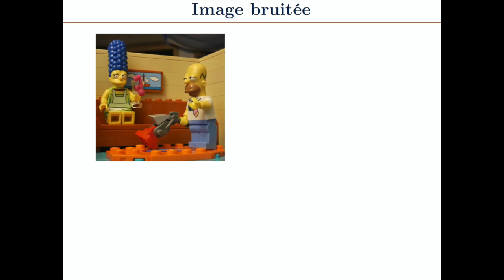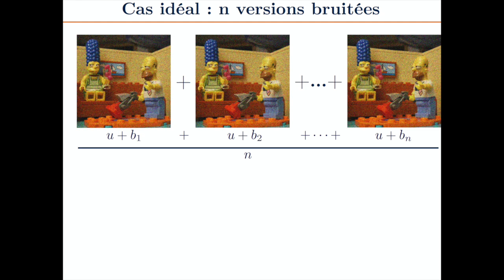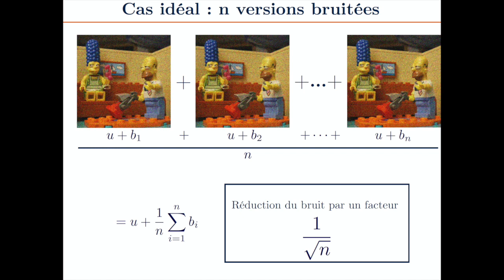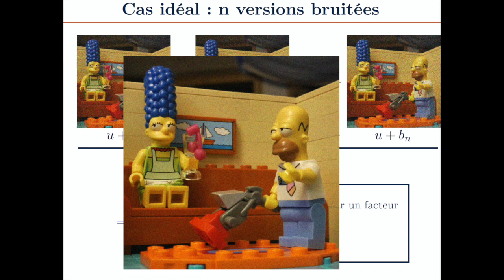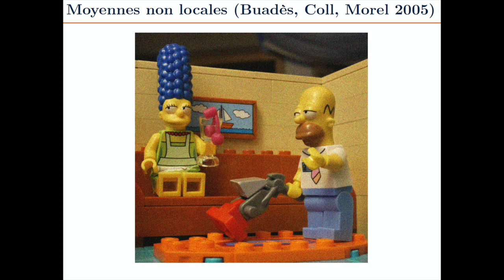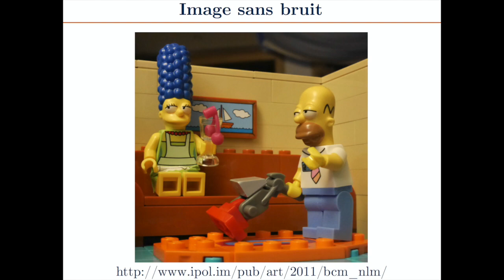Julie Delon - Les moyennes non locales pour le débruitage d'image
L’algorithme des moyennes non locales (Buadès, Coll et Morel, 2005) fut une des premières méthodes de débruitage d’images par « patchs ». Il repose sur la propriété que les images naturelles contiennent de nombreuses structures qui se répètent, et fait collaborer ces structures pour les débruiter.